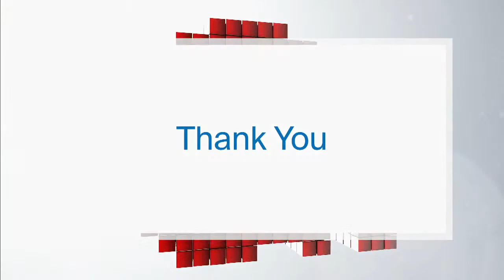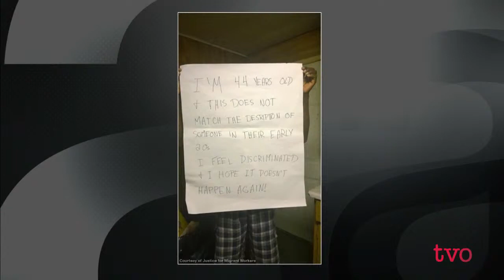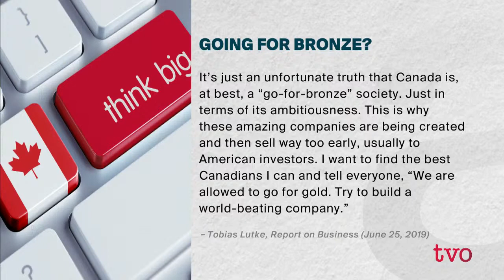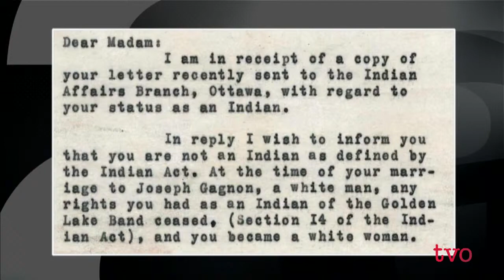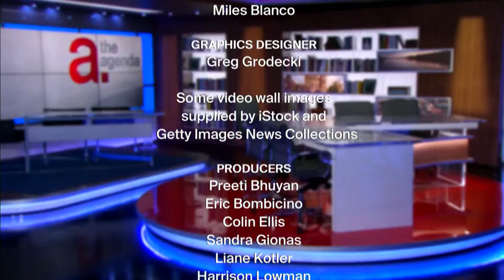Celebrating Elwy Yost's Life in Movies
We discuss the new TVO original documentary, "Magic Shadows, Elwy Yost: A Life in Movies," that tells the story of the popular host of Saturday Night at the Movies. Then, Ontario Hub journalists discuss stories they're following. And, we review our week of programming.